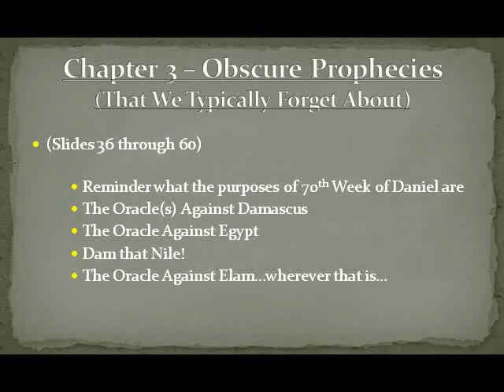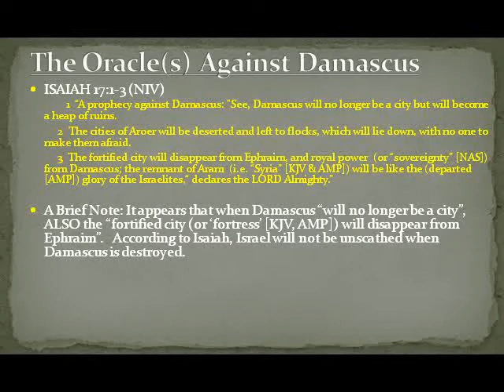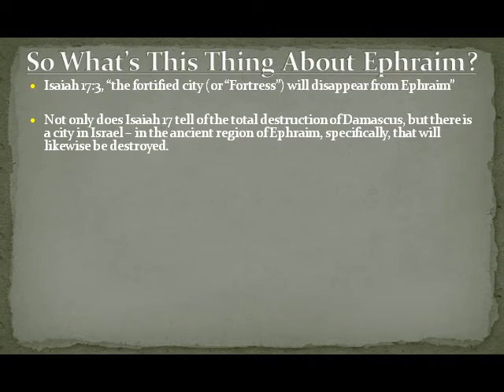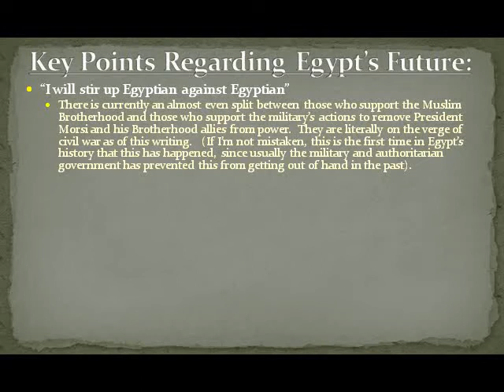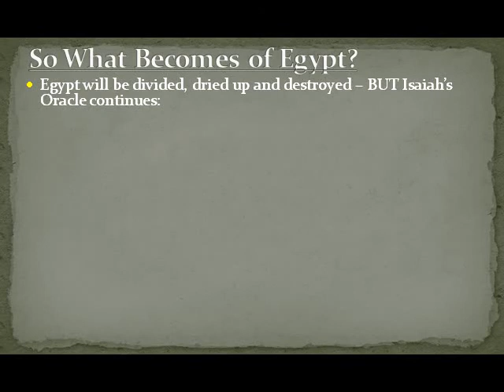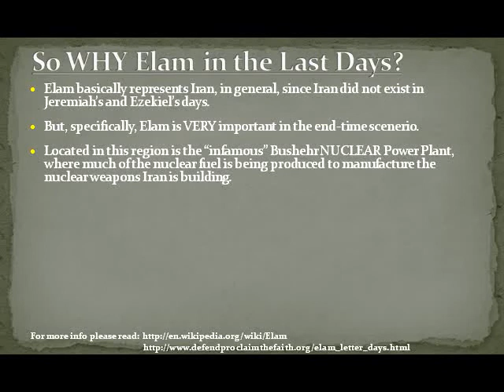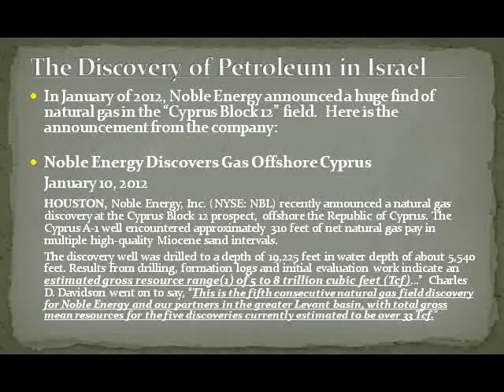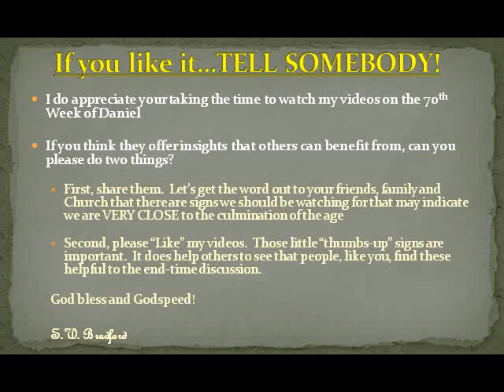70th Week of Daniel - What Must Come Before - Part-3 Chap-3 (3 of 4)_SW Bradford_9-15-13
For those expecting my discussion on "The Beast and His Treaty", well that will have to wait a bit.  With so much happening in Syria, Egypt, Iran and Israel, I felt it necessary to jump ahead to some obscure, but important prophecies that may be fulfilled right now or very soon.  This presentation is a bit longer that the others, because the headlines are rife with stories that are almost being pulled off of the pages of the Bible.  I discuss here several that are sign posts to the times which, I believe, come just before the 70th Week of Daniel.  The pieces are falling into place, like a chess board, to make way for the 70th Week scenario to begin soon.